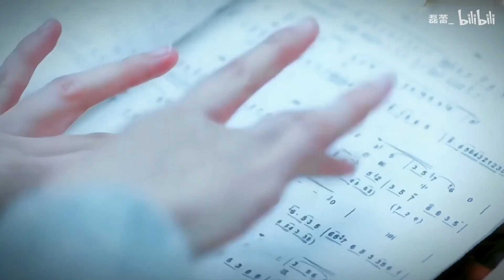[FMV ĐỒNG LÔI - 童蕾]LINH LẠC - THU HỒNG - 秋虹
Cr: Bilibili
【73个镜头承载一万次的心跳】不亏是“谁都想娶回家”的人
秋虹 * 苏青
童蕾 * 赵峥
我的小姨